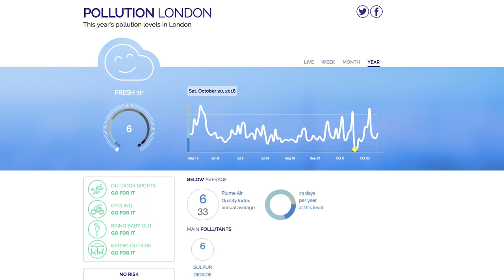Cars: it's a question of culture | Michael Pinsky | TEDxFreiburg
Michael Pinsky's talk, filled with humor and charm, is a strong statement against air pollution and excessive use of cars. It reveals the mythologies normally associated with the car as the supposedly best means of transport and shows the paradox that in many ways they achieve the opposite result for which they were designed. Showing some of his amazing art objects, he expresses his message in a highly creative and entertaining way.  Urban planner + artist This talk was given at a TEDx event using the TED conference format but independently organized by a local community.